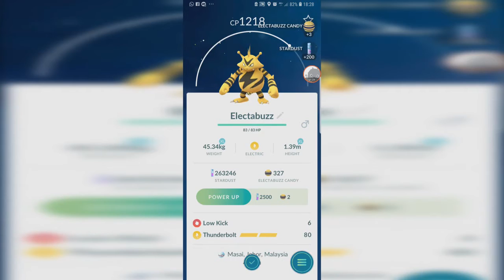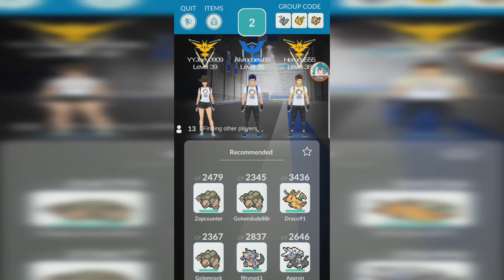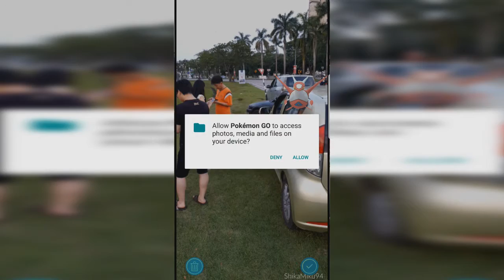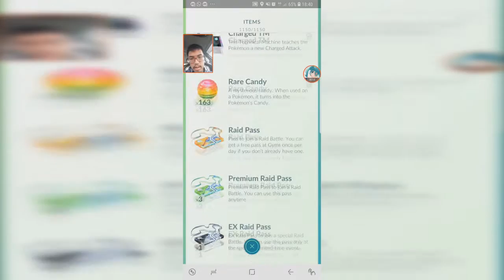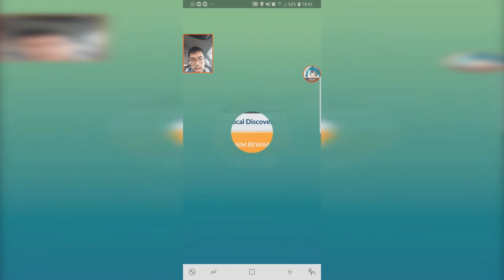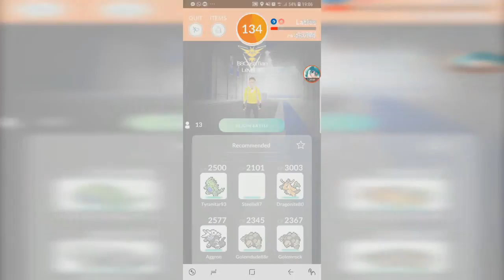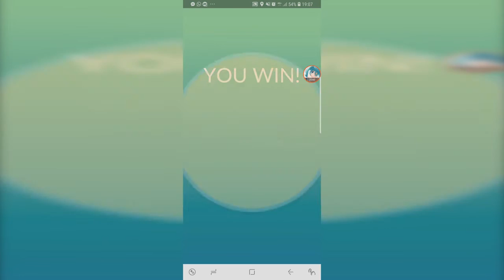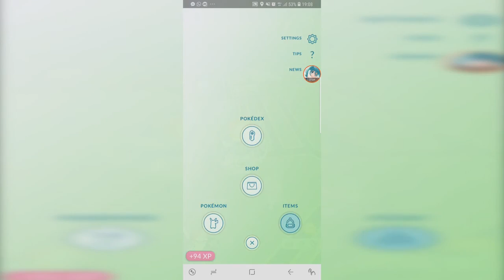Having Fun With AR Mode - Latias Raid Boss 【Pokemon GO】 #104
i got a new phone for my birthday, the old one didnt have gyroscope so I couldn't use AR mode before :3
here's my Latias Raid